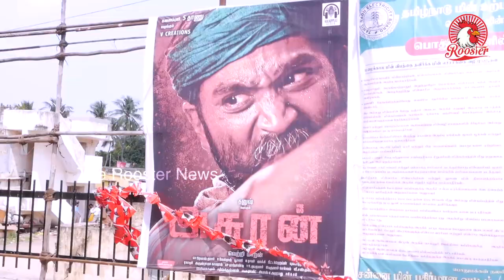தனுஷ் அசுரத்தனமான நடிப்பு | Asuran Public Review | Tamil Movie Public review